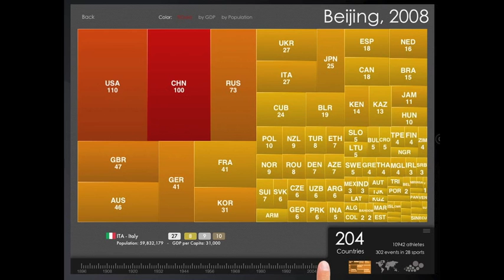OlyScope - Olympics iPad App - Tutorial 1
OlyScope is an iPad app for exploring and play with Olympics Games Statistics and results from Athens 1896 to Beijing 2008. for details.

This is demostration tutotial showing the Edition View to explore in depth aggregated country results by single edition.